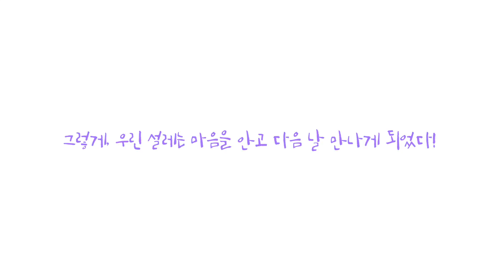(ENG/JP) 부모님 여행간 날 남자친구를 집에 초대했더니 생긴 일 ?! ( 부제 : 파자마 파티 )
예상과 아주 똑같이 흘러갔던 우리의 쏘쭝한 시간 ⌛️

* 장기간 연애 커플의 달콤한 연애 스토리
앞으로도 계속 쏘야쭝아 영상을 보고 싶다면 좋아요 & 구독 ..♡

○ 쏘야쭝아 페이스북 페이지

○ 신소현

인스타그램
▶ endears_o

○ 조중우

인스타그램
▶ joongwoojo